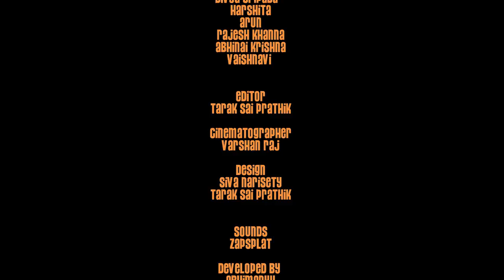Family Pack | Episode 2 | Babai Chepala Pulusu | Chai Bisket Food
Family Pack is a new age web series which explores human relations through food and humor.

Recipe of Babai Chepala Pulusu

Take 1 large onion and chop it into fine pieces. Similarly, take two tomatoes, ladies finger, and brinjal chop them into pieces. Cut 5-6 green chilies. Find a mud made vessel to add 4 tables spoons of oil along with jeer.  Add mustard oil and curry leaf. After mixing the oil for few minutes, add chopped onions, green chili into the mud pot. Take the spices such as cardamom, cloves, cinnamon, and elaichi which will add flavor.  Add those tomatoes into the pot after few minutes.
Let the pot be in the same heat for a period time, in the meanwhile take garlic cloves with the spices selected, and add two tea spoons of poppy seeds to make ginger paste.  Add that paste, one table spoon of chili powder, one tea spoon of dhaniya powder and salt as required. Mix it well so that the flavors are in touch with everything inside the pot.

Add two table spoons of tamarind paste. Now, add water into the mixture along with cut brinjal pieces and ladies finger. Close the pot for 10 minutes, after that, add the fish into the pot and let the flavors in the pot get into the fish. Close the pot and not allow the smoke go out. Let it be on the heat for a time and add some coriander leaves for flavor.

Eat the chepala pulusu with some hot rice.

Cast -

Rishyankh Das
Divya Sripada
Harshitha
Rajesh Khanna
Abhinai Krishna
Vaishnavi
Arun

Crew -

Editor - Tarak Sai Prathik

Cinematography - Varshan Raj

Executive Producer - Vaishnavi

Designs - Siva

Developed by - Abhimanyu, Rishyankh Das, Abhinai Krishna

Producers - Anurag and Sharath

Written and Directed - Abhimanyu

Thank you for indepedent artists who uploaded music for free.

Paint the sky - Jeris

Publisher -

Doctor Turtle - His Last Share of the Stars

Publisher